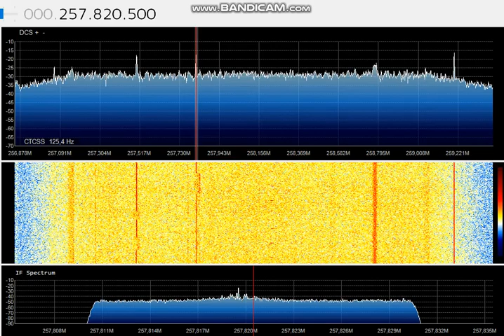Пытаемся принять Satcom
На крыше 14 этажного дома антенна, четвертьволновый вертикальный диполь на 145 МГц. Но дом находится в самом низу склона. А самый верх склона находится в юге от меня. Собственно условия для приёма сатком, не ахти.